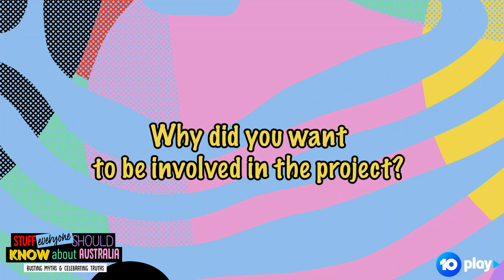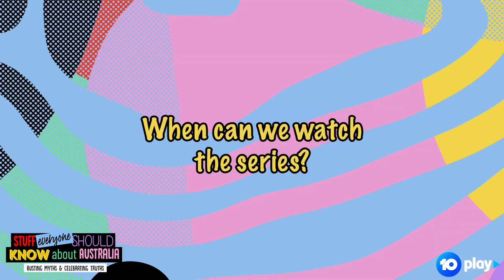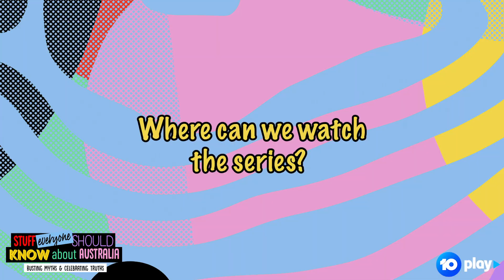Q&A With Elaine Crombie | Stuff Everyone Should Know About Australia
Actor/comedian/host extraordinaire Elaine Crombie answers all of your questions about Stuff Everyone Knows About Australia.